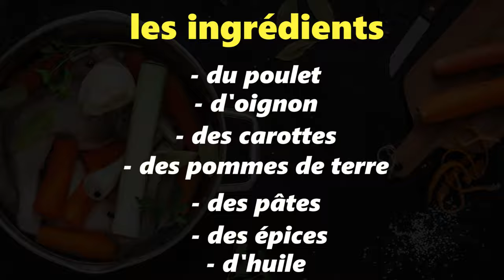Trop COPIEUX! SOUPE de POULET aux vermicelles! Recette russe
C'est une recette pour une soupe de poulet très copieuse! Il peut être cuit tous les jours parce que c'est très simple et très rapide!
Essayez de le cuisiner à la maison! Pour vous, elle est très agréable!

Au fait, c'est une alimentation très saine et saine!